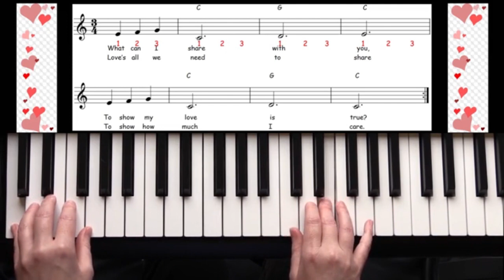Learn How to Play Keyboard Song Demo - What Can I Share?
Learn how to play this song and any of your favourites quickly and easily on the keyboard with the Learn How to Play Keyboard Book and Video Course.

See you at the keys,
From Joanne